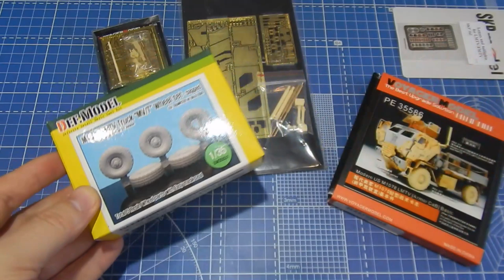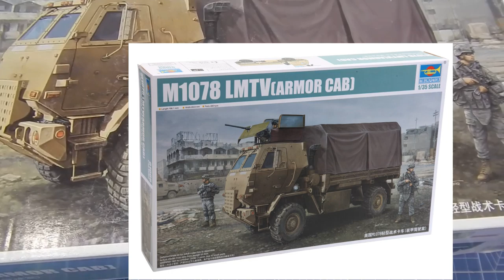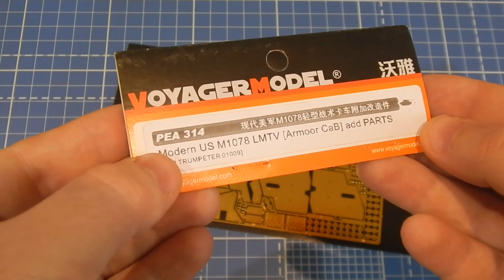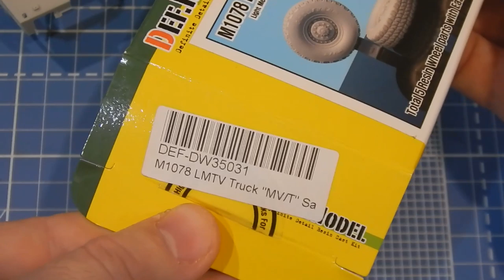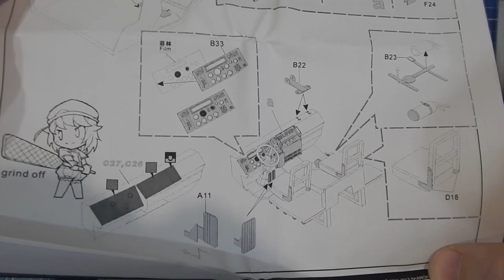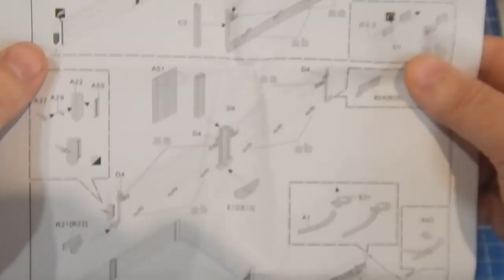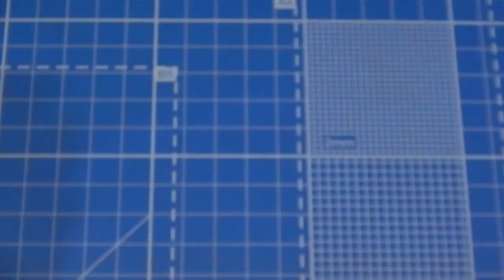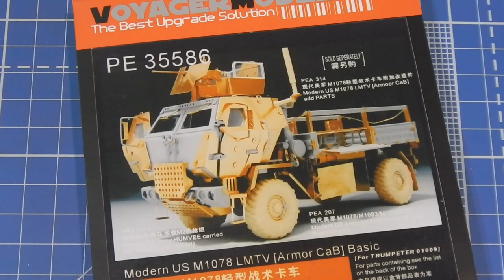Афтермаркет, допнаборы, фототравление. Что это такое и для чего оно нужно в моделизме?